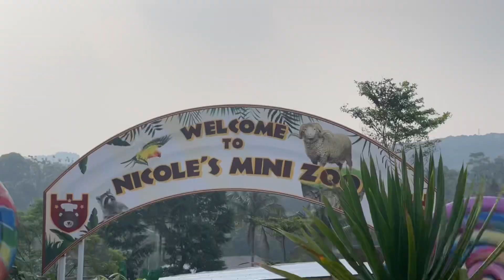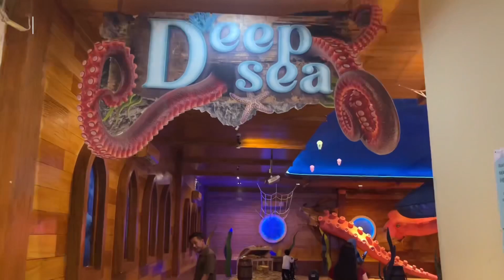WISATA BARU PUNCAK BOGOR - SEMUA ADA !! Wisata Keluarga ramah anak nicole's river park puncak bogor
episode selanjutnya

Perjalanan indah menuju SUKU ATAS AWAN jalan malang ke BROMO tumpang taman nasional semeru tengger